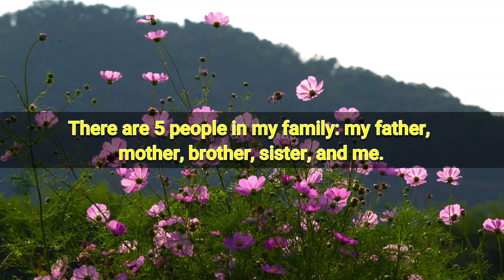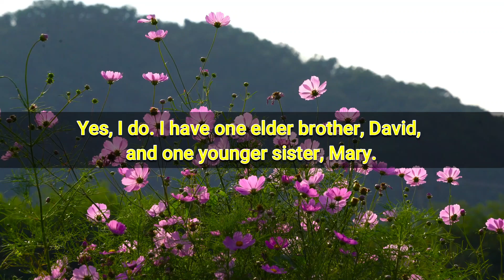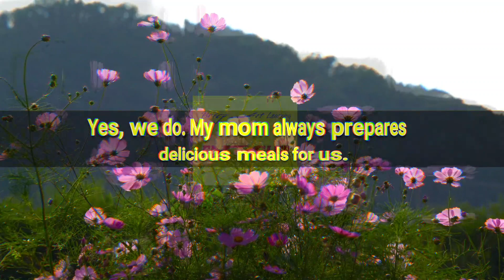English Daily Conversations - Family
This Bright Learning English YouTube channel helps English learners across the world improve their English skills by practicing various grammar rules.